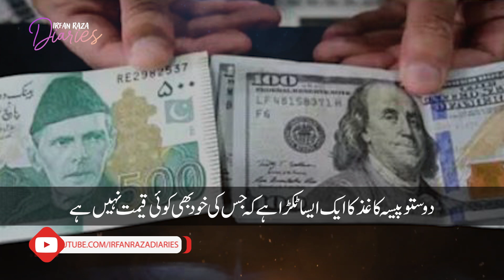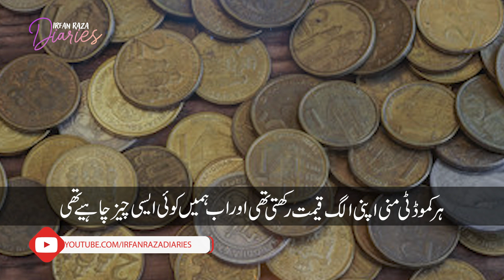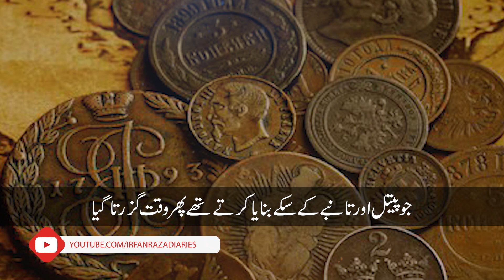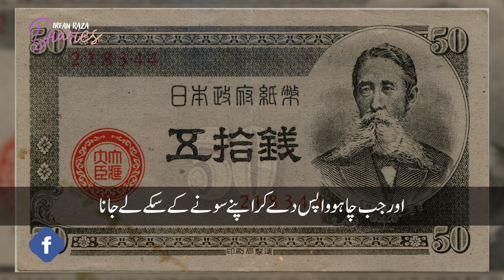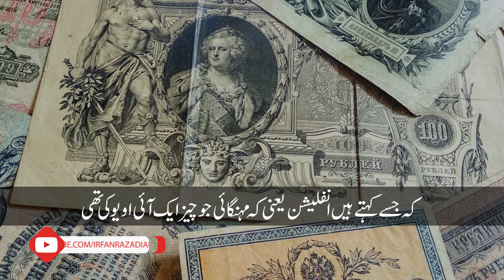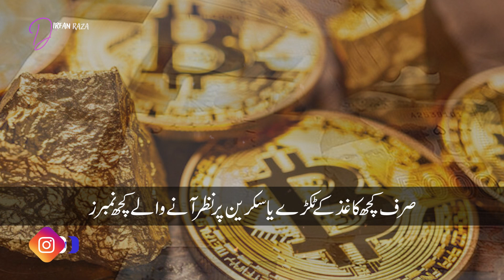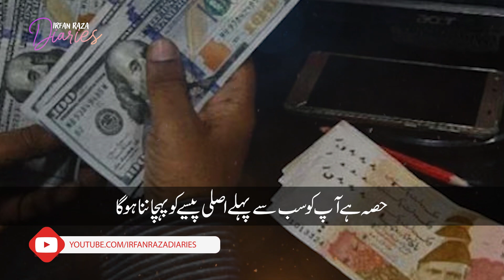Paisa .... Duniya Ki Sab Sy Barhi Taqaat Kaisy Bana | Irfan Raza Diaries